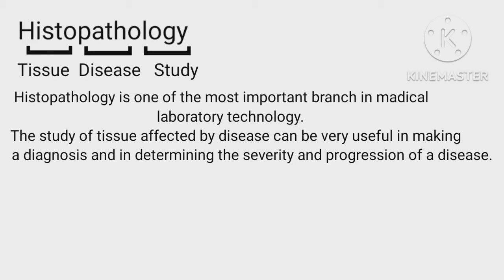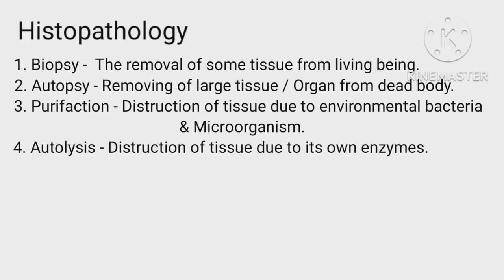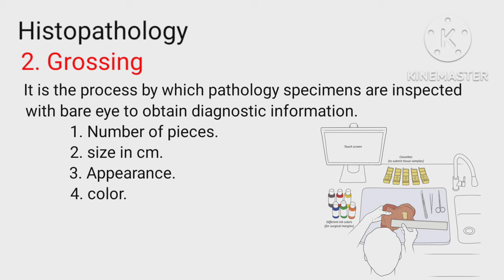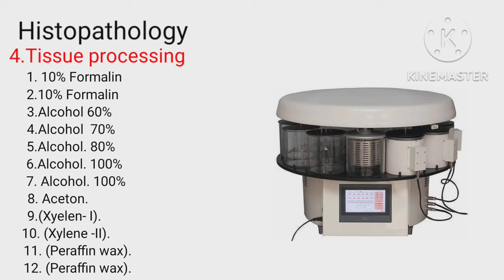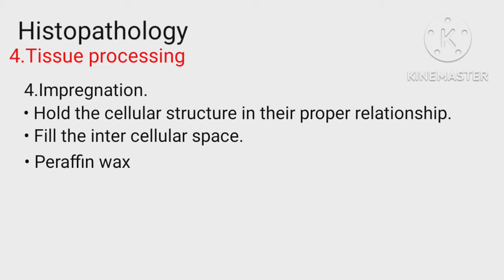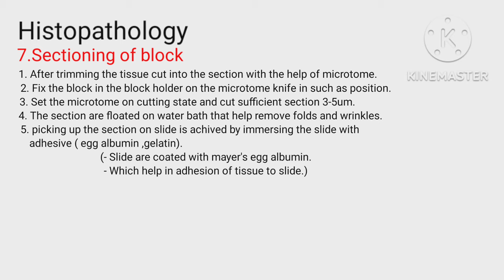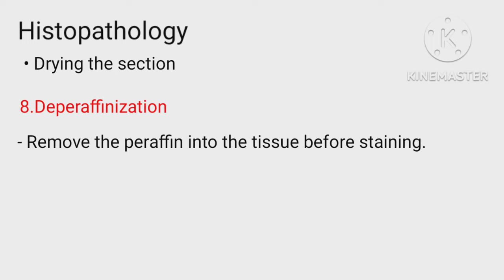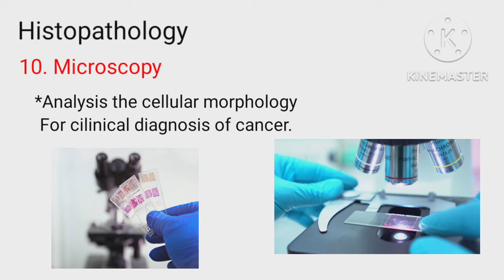Tissue processing In Hindi || Embbeding || Staining || Deperaffinization || Sectioning of Tissue .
Tissue Processing
1. Labeling and receiving of specimen
2.
3.
4.
5.
6.
7.
8.
9. trimming of tissue
10. Sectioning of Tissue
11. Staining
12. Mounting
13.
14 Automatic tissue processor